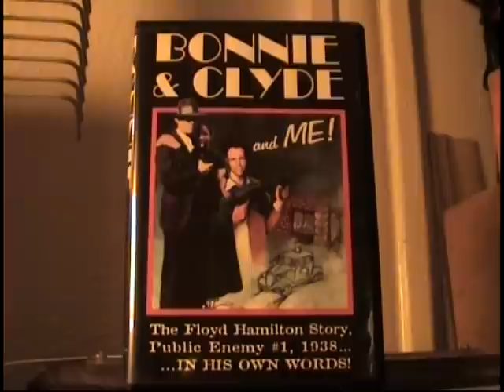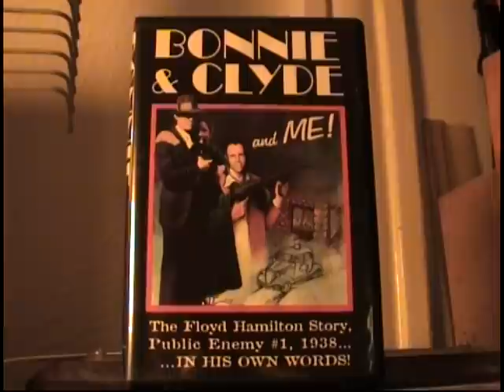Bonnie and Clyde, Floyd Hamilton p-5.mpg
Bonnie and Clyde & me